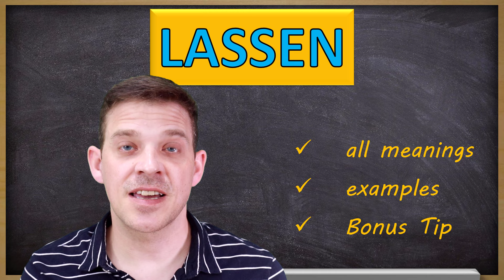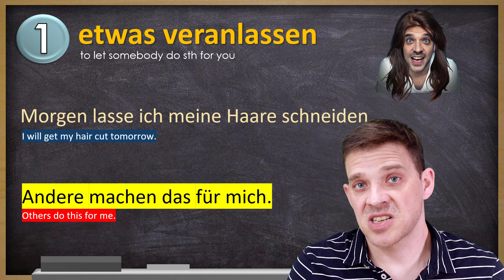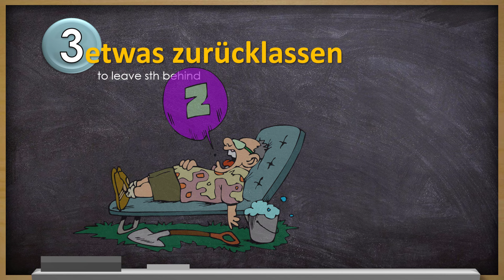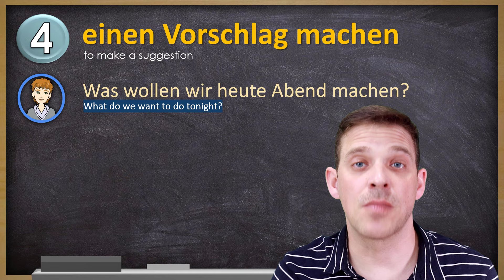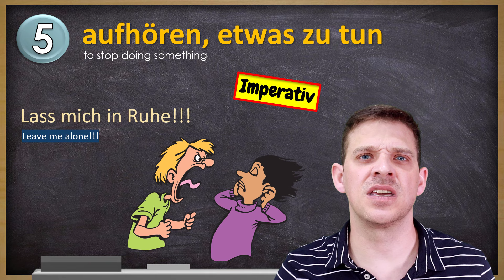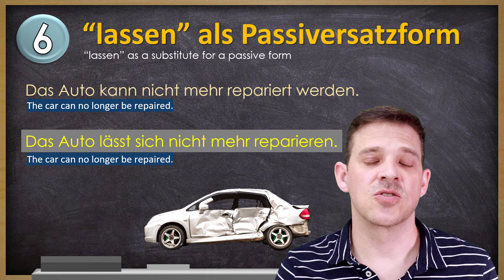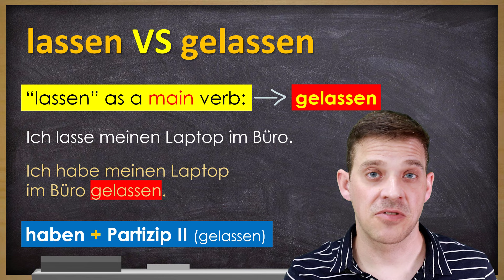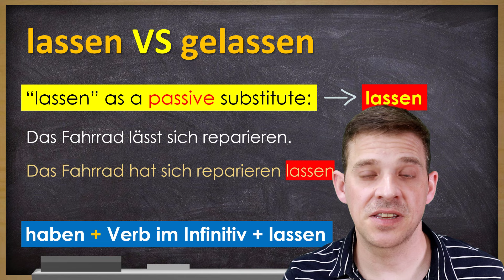The German verb "lassen" with ALL its meanings | A2 & B1 Level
The German verb "lassen" is a very important and common used verb. But also a very complicated and difficult one. It can be used as a main verb or like a modal verb or even a substitute for the passive form. So you see loads of different options.

In this video you will learn all possible meanings of the verb "lassen". When and how to use it and lots of example sentences for each situation.

Time stamps:
0:00 Video Content
0:43 The 6 meanings of LASSEN
1:26 Conjugation of the verb lassen
2:00 etwas veranlassen (to let sb do sth for you)
4:06 etwas erlauben (to allow) / zulassen (to let)
5:38 etwas zurücklassen (to leave sth behind)
6:37 einen Vorschlag machen (to make a suggestion)
8:46 aufhören (to stop doing sth)
9:55 "lassen" als Passiversatz (passive form)
13:03 Bonus Tipp
16:14 Hausaufgaben

Luzi

to receive weekly new videos.

Luzi & Johannes